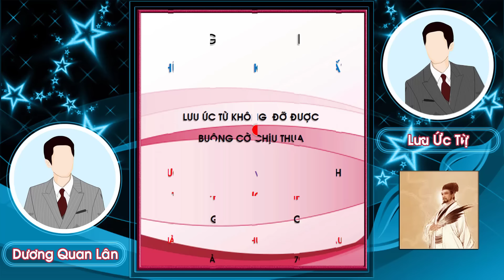Kiểu Khai Cuộc PHÁO THỤT THUẬN PHÁO Tấn Công Ác Hiểm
Nội dung video: Kiểu Khai Cuộc PHÁO THỤT THUẬN PHÁO Tấn Công Ác Hiểm.
Anh Chị Cô Dì Chú Bác yêu mến Cờ Tướng Học, hãy ấn nút THÍCH & ĐĂNG KÝ phía dưới video này nha!
 💎💎💎 CỜ TƯỚNG HỌC 💎💎💎
⭐ Chân thành cảm ơn Anh Chị Cô Dì Chú Bác đã xem hết video.